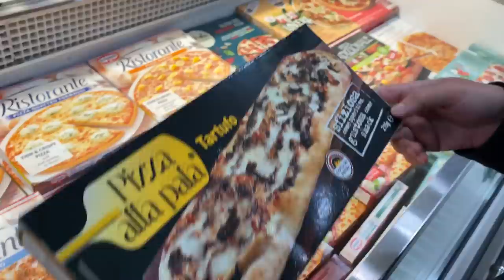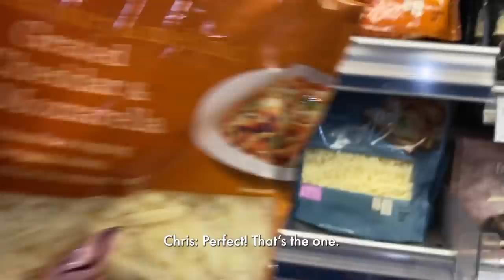Trying every frozen pizza at the grocery store | تذوقنا كل أنواع البيتزا المثلجة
Hey my loves!!! I’ve been craving frozen pizza like crazyyyy! My little Nour has never tried it and we wanted her to live that experience to the fullest so we went all out! Which pizza toppings are your fave?
Love you guys so much! Hope you enjoy the video! Let me know what you want to see next?

0:00 - Nour Pickup From School
0:45 - Shopping
3:43 - Cooking
5:14 - Eating
6:24 - The Verdict